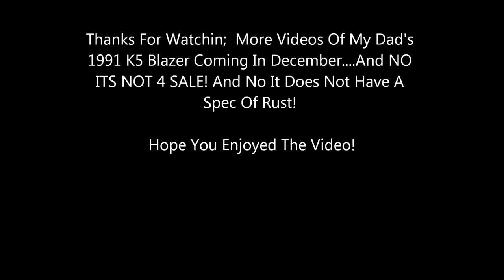1991 K5 On The Trails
Edited version of MastajagProductions video 1991 K5 Offroad Wheeling-Rough Trails! This version has added pictures, titles, intros and music. I BOUGHT THIS MUSIC SO I RESERVE THE RIGHT TO USE IT! MORE VIDEOS OF IT TO COME. TiLTin In Memory!